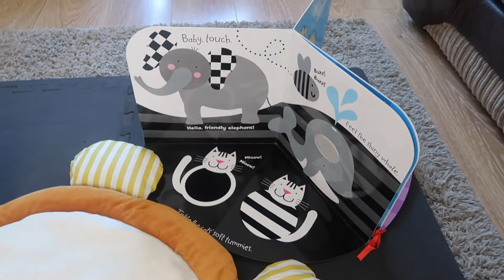Vlog - Coop Haul, A Trip to Ikea, & Rearranging The Living Room | Laura-Simone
I decided to vlog a few days last week!

Items mentioned:

Tummy time book
Foam play mat
Gro anywhere blind
Amazon black out blind

Love Laura x